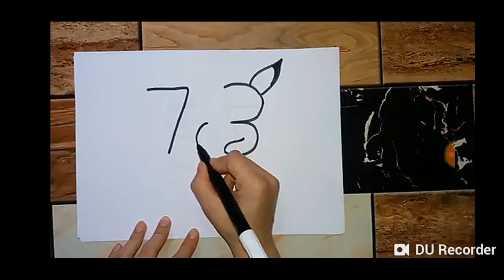How to turn a number 73 into drawing of pikachu cartoon